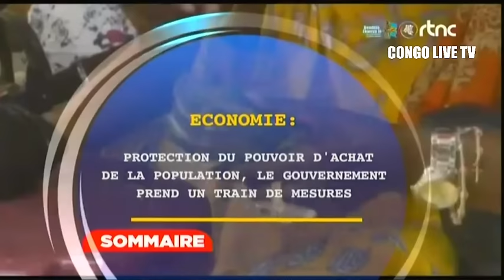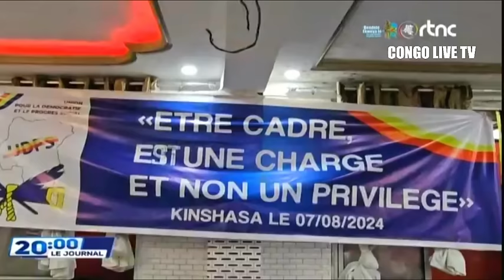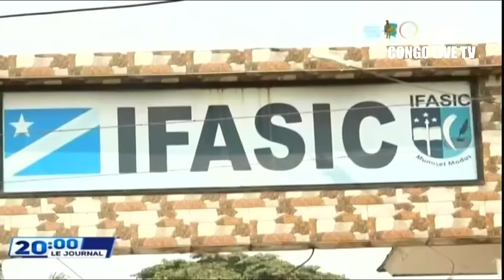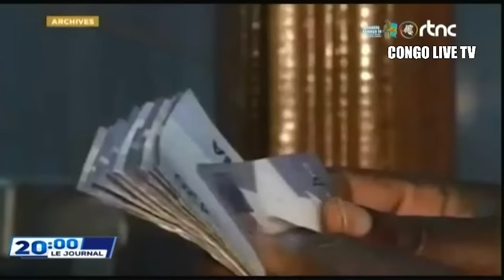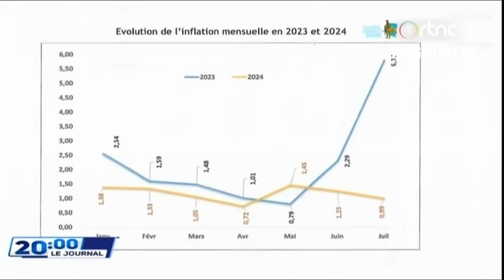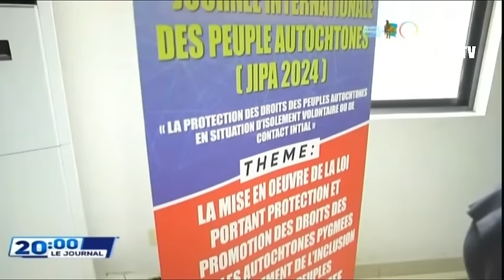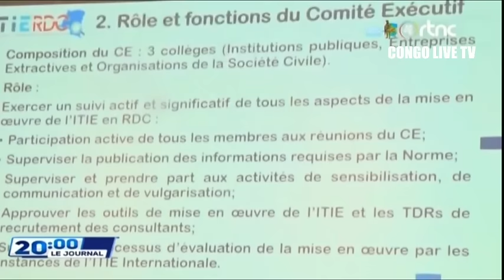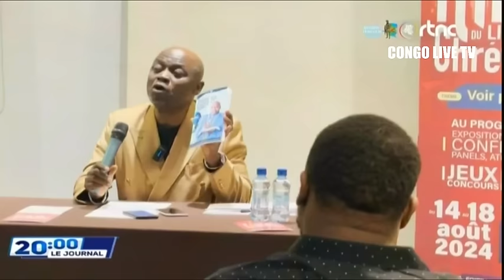🔴URGENT: IMPORTANTE COMMUNICATION DE LA PRESIDENCE , LE PDT FELIX TSHISEKEDI SIGNE LES ORDONNANCES.